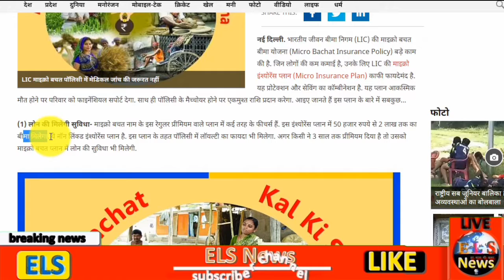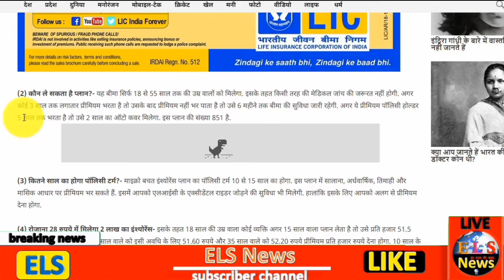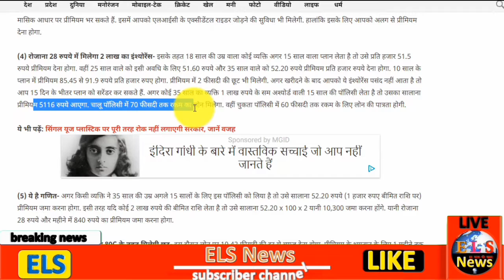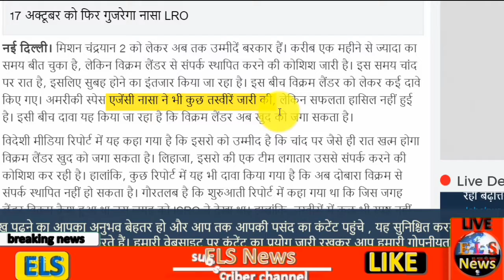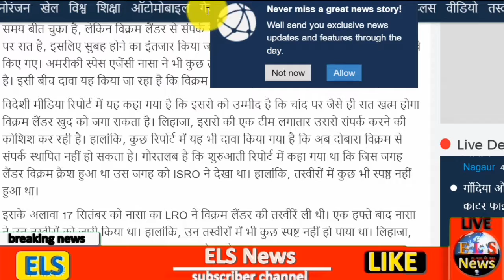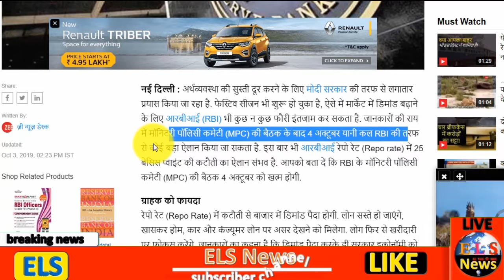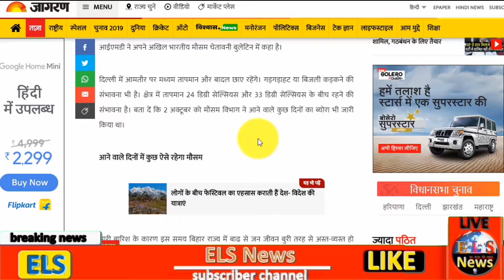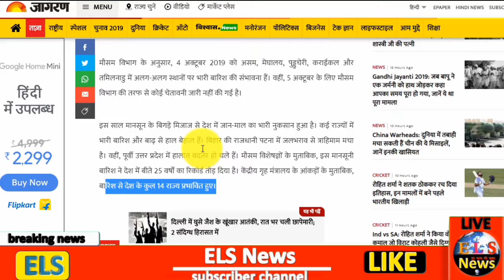आज की ताजा ख़बरें |News Headlines|Nonstop News| 04 October | Fatafat khabren| Mobilenews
आज की ताजा ख़बरें  |News Headlines |Nonstop News | 04- October | Fatafat khabren| Mobilenews | ELS news.

 आज का न्यूज़ विडियो देखने के लिए यू ट्यूब पर  टाइप करे ELS news और  को  अपने फोन पर एक सेकंड में देखें देश और दुनिया की सभी ताज़ा खबरें ।

ELS news  is so fast growing web news portal  and  youtube channel where you can  watch and read  all the breaking news headlines  such as  national, international, sports, special news,  business,  education Literature, health, technology, government and public sector related  latest  news updates. Just  type ELS news and   on YouTube to watch news on mobile.

स्वागत है आप सभी का हमारे चैनल ELS NEWS  में,  यहाँ पर आपको काम की खबरें, trending news, modi yojna, latest news,  tech news,facts,  bollywood news, राजनीति की हलचल और भी बहुत  सारी जानकारियां दी जाती हैं तो आप आपके अपने  चैनल को सब्सक्राइब करके all notification को ऑन करिए !

news
morning news
breaking news
Headlines News
today news
aaj ki taja khabar
news headlines
News website
latest news
subah ki news
samachar
nonstop news
आज की ताजा ख़बरें
Mobilenews 02
hindi news
modi news
pm modi news
up news
bihar news
new rules
maharastra news
gugrat news
Bank
railway
govnews
sonia gandhi
pm modi
narendra modi
mamata banerjee
amit shah
04 Octobert
imdia
pakistan
modishah
imran khan
prime minister
Election news